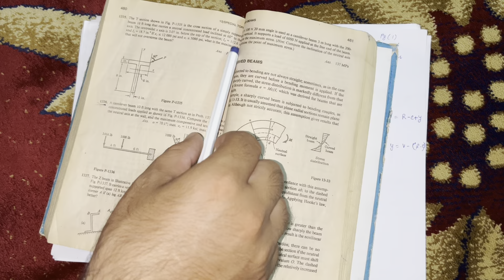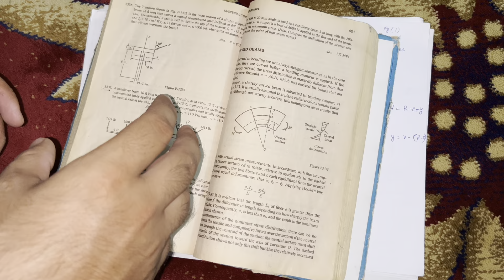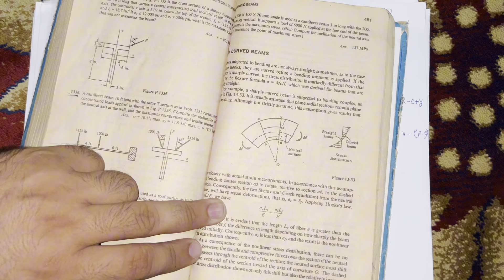Analysis of Curved Beams Formulas Introduction